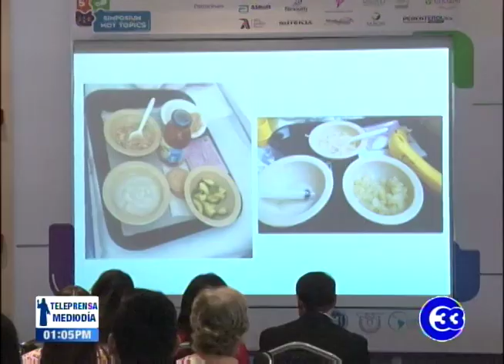Enfermedades gastrointestinales y sus consecuencias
Las consultas asociadas a enfermedades gastrointestinales han experimentado un incrementado en los últimos años.

Tanto médicos locales como extranjeros aseguran que la atención requiere de muchos cuidados y en ocasiones el gasto es muy elevado, debido al precio de los medicamentos.